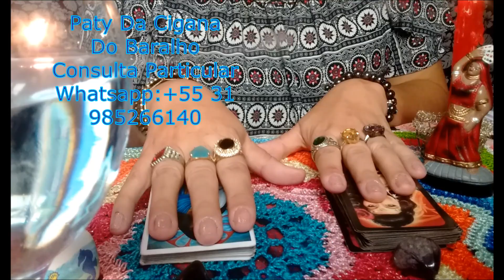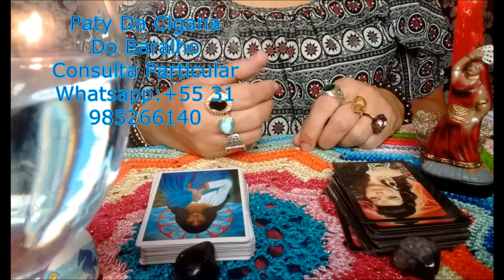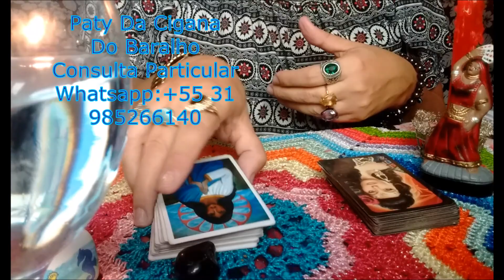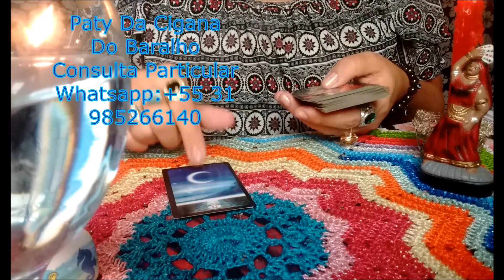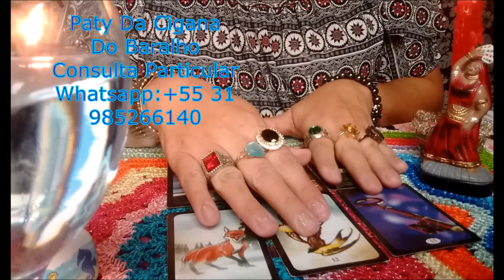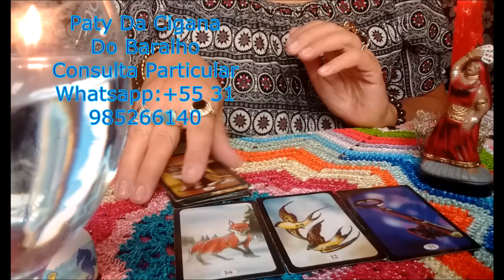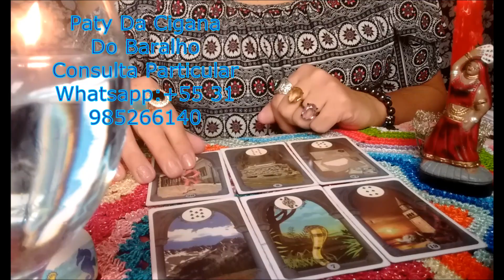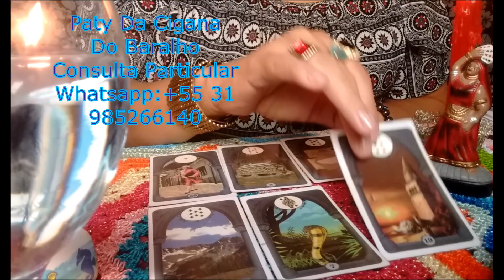MENTALIZE UMA PERGUNTA , BARALHO CIGANO RESPONDE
FAÇA UMA PERGUNTA AO BARALHO CIGANO, ELE TE RESPONDERÁ

PATY DA CIGANA DO BARALHO CARTAS ASTROS E SIMPATIAS

Entrem em nosso Clube De Membros
Pagando uma taxa de 20,00 reais mensais vc terá:
*1 Ritual em grupo por mês
*1 pergunta objetiva respondida pelo baralho cigano
*Sorteio mensal de uma tiragem de 30 minutos
*Apostila com rituais e simpatias, para vc mesma colocar em prática
Venham fazer parte de nossa família, e receber as bençãos da Espiritualidade

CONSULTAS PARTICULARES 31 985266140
NOSSO GRUPO NO WHATS